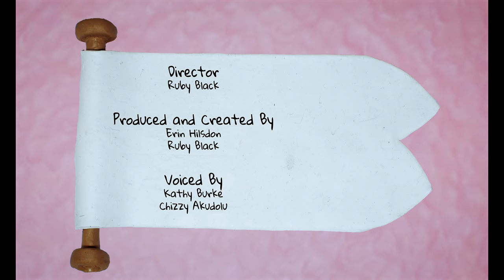How To Stay Safe At A Protest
Director
Ruby Black

Produced and Created By
Erin Hilsdon
Ruby Black

Voiced By
Kathy Burke
Chizzy Akudolu
Animation
Pip Denning
Lily Goodwin
Cameron Grant
Luke Frangeskou
Conor Mullin
Tara McCabe
George Rumney-Kenny
Phoebe Ryall
Momo willet
Chloé north

Storyboard
Jack Burnett
Francisco
Ché Dedames
Erin Hilsdon
Ruby Black

Fabrication
Freya Williams
Anna Taylor
Ruby Black
Erin Hilsdon
Chloé North
Léo Bournas Milazzo
Niamh Harmer
George Rumney-Kenny
Lois Keift-Perkin
Flo Stirrup

Concept Art
Tova Persson

Editing
Ruby Black

Musical score
Finn Hilsdon

Puppets
Erin Hilsdon
Ruby Black

Motion Control
Cameron Grant

Sound Engineer
Tom Lane

Set
Sander Matulewicz

Script
Frieda Lurken

Audio Director
Nick Angell

Special Thanks
Friends and family
Tandie Langton
Camilla Owen
Hugo Docking
James Todd
Luis Cook
Árainn Hawker
Denise
Linda Nicklin
Macthebee
Ned Evans
Serena Schellenberg
Matt Thomas
Nathaniel Walters